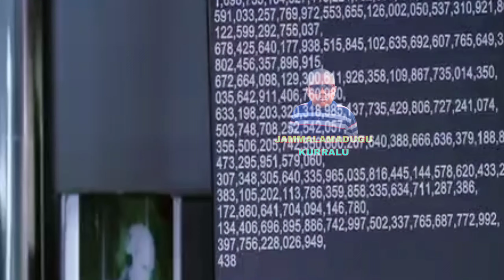BUDENSA 1.0 ROBOT ALL ACTIVITIES IN FUNNY BOY BUDENSA🤣🤣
BUDENSA EMOTIONAL life style to change a jammalamadugu kurralu YouTube channel
to good feature in BUDENSA